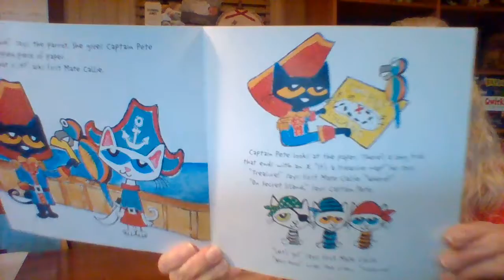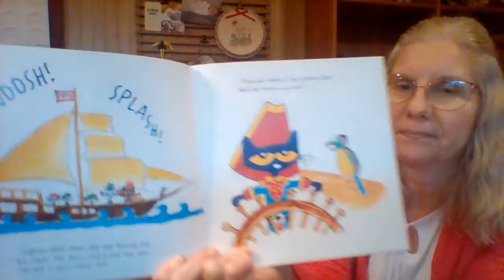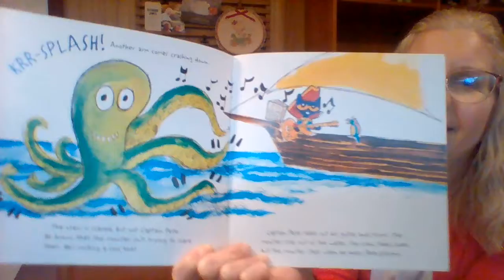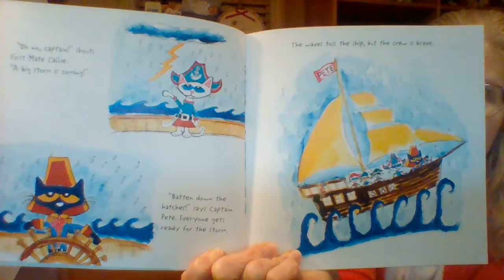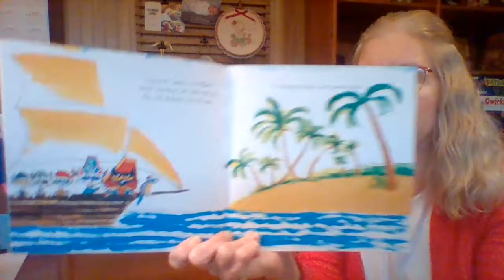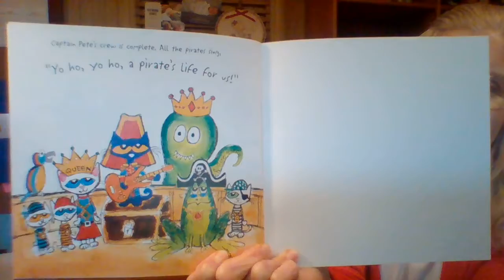Pete the Cat and the Treasure Map by James Dean